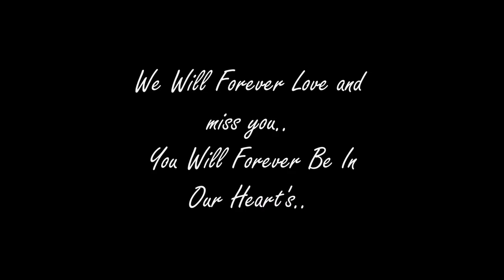In Loving Memory Of Kenneth Lloyd Merryweather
Music by The Traveling Wilburys performing End Of The Line. (C) 2007 T. Wilbury Limited. Exclusively Licensed to Concord Music Group, Inc. Tom Petty Copyrighted content: End Of The Line
Claimed by: UMG
Artist: Van Morrison
Release date: November 1, 1968
Recorded: 25 September 1968, 1 and 15 October 1968
Studio: Century Sound Studios, New York
Genres: Rock music, Jazz, Folk music, Folk rock, Blue-eyed soul, Folk jazz

Hey Peep's, Just a little info on us. We are a Blended family. Eric and I met almost 10 year's ago and and I had 2 kids Jonathan Ashley and Eric had 2 kids Madisan and Mason. Maddy had just truned 10 and Jon was 9 almost 10 and ash was 6 and mason was almost 2 year's old.. Jon and Maddy Just graduated this past year and Maddy moved to Cali to go to college out there as Jon stayed here in WV to go to college.. Even though maddy is in Cali she will still be in our vlogs from time to time. We are not a perfect family but We are a family that strives to live for Jesus Daily.. Please go check out our new intro please share, like, and Subscribe to our channel.. We are JennEricPlus4 .. Thank you and God Bless. :)